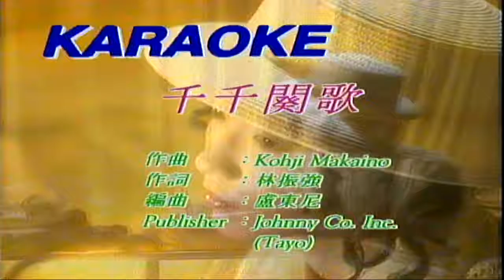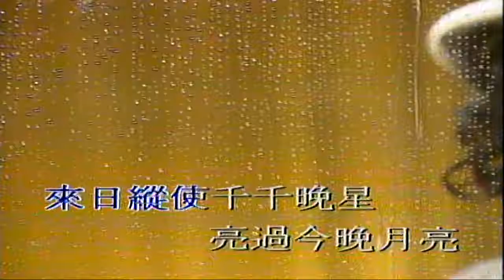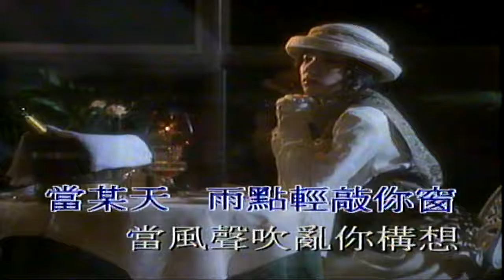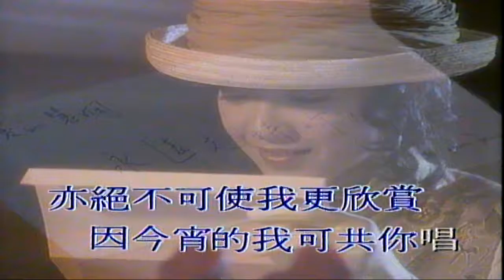千千闕歌（音樂）陳慧嫻